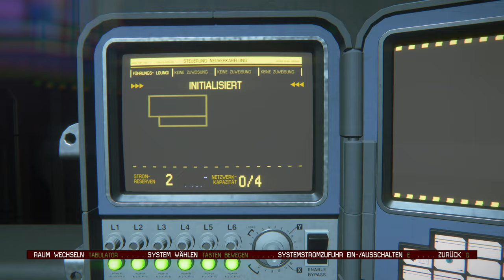Samuels Opfer 👽 15 • Alien: Isolation